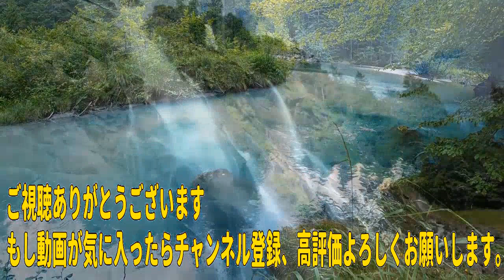【広告なし】人志松本のすべらない話 人気芸人フリートーク 面白い話 まとめ #01【作業用・睡眠用・聞き流し】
「すべらない話」BMG 2024